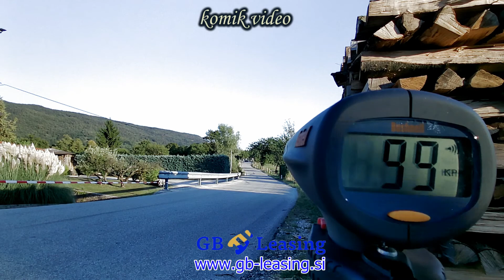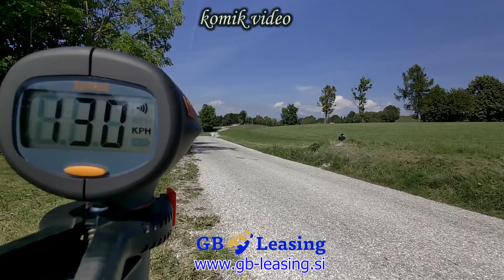Kossler & Kalinke rally Nova Gorica 2021